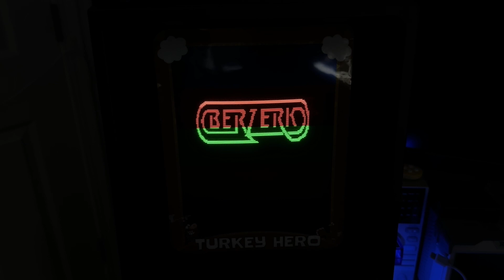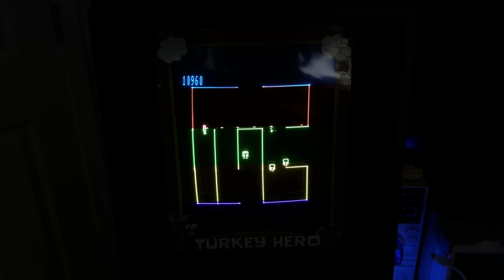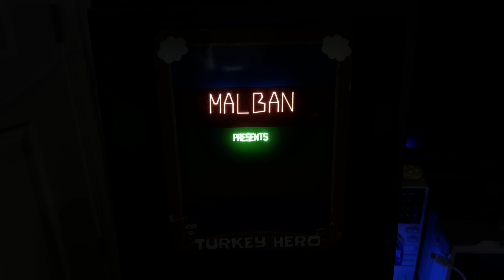Vectrex - Berzerk Ultimate - 12,140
6:49 - first death - 7,850 (fast Otto)
7:36 - second death - 8,600 (sniped)
8:41 - third death - 9,890 (being dumb)
10:27 - final death - 12,140 (too slow!)
Playing with Turkey Hero overlay from Steven Kray